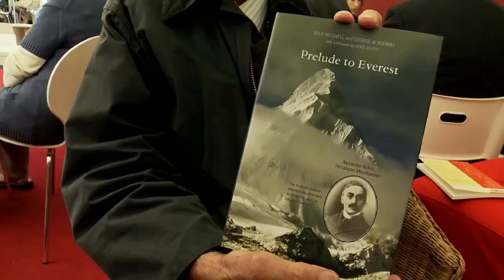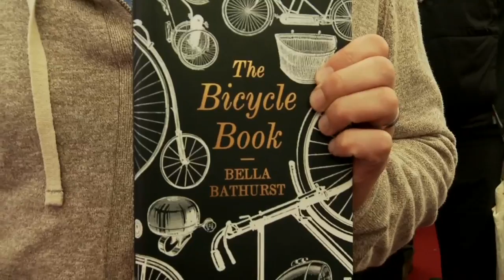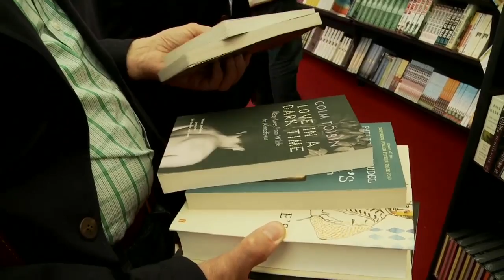Edinburgh international book festival: the book I bought today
23 August: Festival goers share their purchases, including AS Byatt, Colm Tóibín and Sarah Winman's When God Was a Rabbit